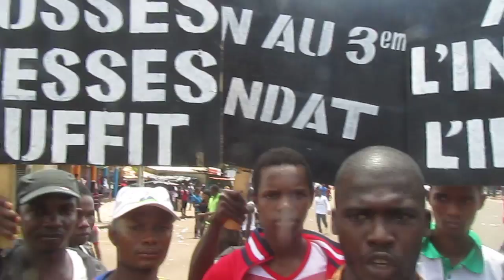Marche de l'opposition à Conakry : Boubacar Siddy de la sécurité de l'opposition